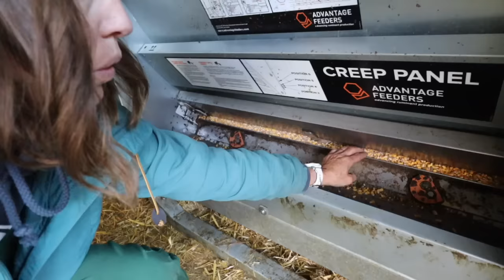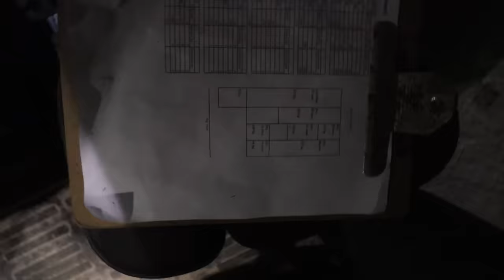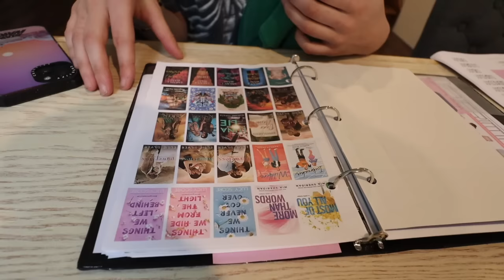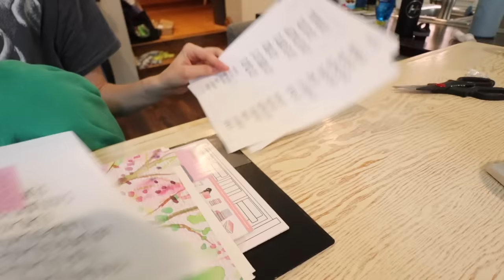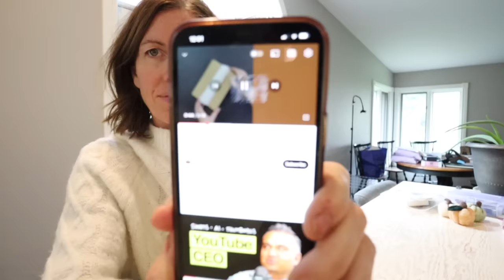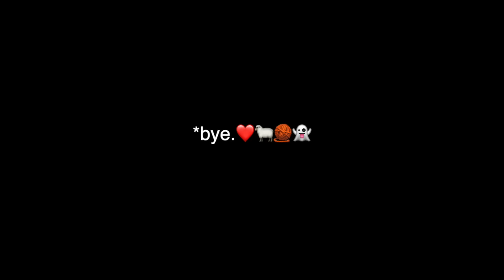Sheep Farming on FRIDAY THE 13TH?? ...what could possibly go wrong? | Vlog 724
Rounding out the end of another week with random sheep jobs, but forgetting that Friday was indeed the 13th.
It wasn't until stuff started to get weird that Mark pointed that out.

The rain has been relentless, which means less time getting these crops off but more time to focus on both the sheep jobs, and our Fall Launch coming next Tuesday!!

We did however, get our chimney installed in the cabin, and finished our terrible Friday in our cozy little happy place.

Join us TUESDAY OCTOBER 17TH, 2023 12pm EST for the
Sheepishly Me Fall Launch here!

Mail:
N0M 1X0